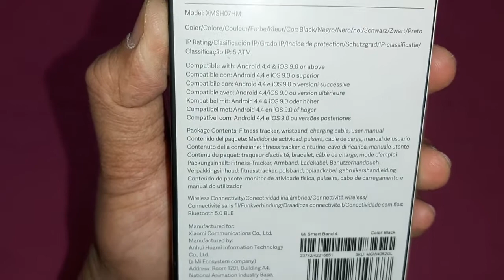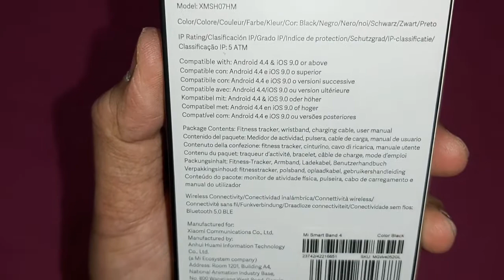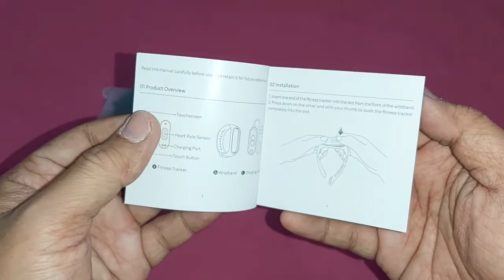Unboxing Mi Smartband 4 (Tagalog)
Xiaomi Mi Smartband 4

Specification
Weight 22.1g
Water Resistance Rating 5 ATM
Resolution 120 x 240 RGB
Colour Depth 24bit
Screen Brightness Up to 400 nits (max brightness), brightness adjustable
Touchscreen type On-cell capacitive touchscreen
Screen protection 2.5D tempered glass with anti-fingerprint coating
Button Single touch button (wake up, go back)
Wrist strap type Removable wrist strap
                             (Mi Smart Band 4 is compatible with Mi Band 3 straps)
Wristband width 18mm
Wrist strap material Thermoplastic polyurethane
Adjustable wrist strap length 155-216mm
RAM 512KB
ROM 16MB
Sensors 3-axis accelerometer + 3-axis gyroscope;
                  PPG heart rate sensor;
                  Capacitive proximity sensor
Wireless connectivity BT5.0 BLE
Battery LiPo, 135mAh
Charging Type 2Pin Pogo Pin
Charging time ≤ 2 hours
Standby time Up to 20 days
Motor Type Rotor
Body material Polycarbonate
App Mi Fit
System requirements Android 4.4, iOS 9.0 or above

App via windows
MiBand4 - WatchFace for Xiaomi Mi Band 4 by Rokitskiy.DEV